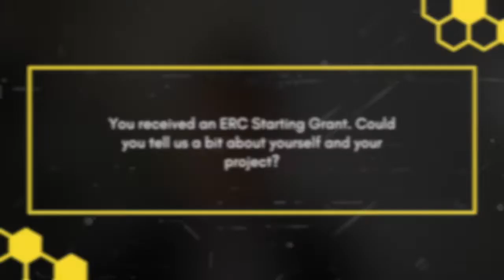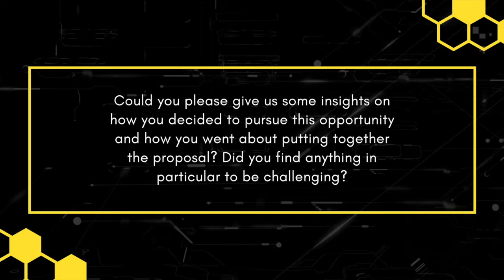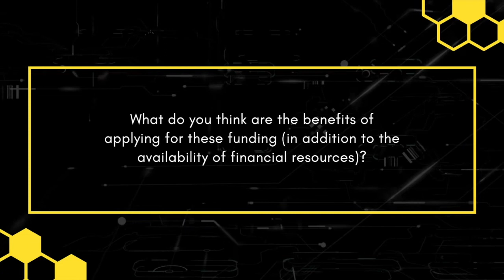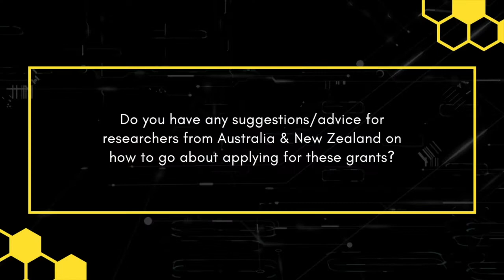Interview: European Research Council Starting Grant 2021 Recipient Dr. Robert Hoye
Materials Scientist from New Zealand Dr. Robert Hoye talks to EURAXESS Australia & New Zealand Regional Coordinator Nishant Shandilya about winning an ERC Starting Grant.

Dr. Robert Hoye is a Lecturer and Royal Academy of Engineering Research Fellow in the Department of Materials at Imperial College London. He leads the Energy Materials & Devices Group, which focuses on the development of thin film semiconductors for clean energy conversion. Dr. Hoye completed his PhD at the University of Cambridge (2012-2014), before being a Postdoctoral Research Associate at MIT (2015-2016). In 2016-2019, he returned to the University of Cambridge as a College Research Fellow. From 2018, he took-up the Royal Academy of Engineering Research Fellowship, initially at Cambridge, before moving to Imperial College as a Lecturer in Jan. 2020. Dr. Hoye has been awarded the Young Engineer of the Year prize by the Royal Academy of Engineering, the Sir Henry Royce Medal by the Institution of Engineering and Technology, and the Imperial President’s Award for Outstanding Early Career Researcher.

About the ERC Starting Grant:

Are you a talented early-career scientist who has already produced excellent supervised work, is ready to work independently and shows potential to be a research leader? The ERC Starting Grant could be for you.

Researchers of any nationality with 2-7 years of experience since completion of PhD (Extensions are possible under certain circumstances — see the latest ERC Work Programme), a scientific track record showing great promise and an excellent research proposal.